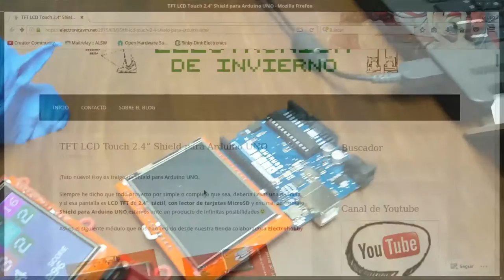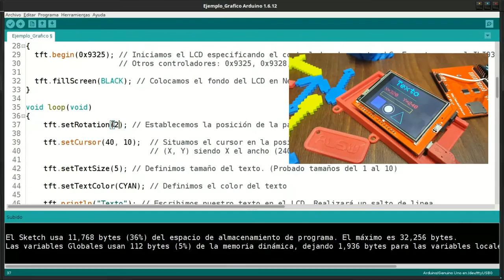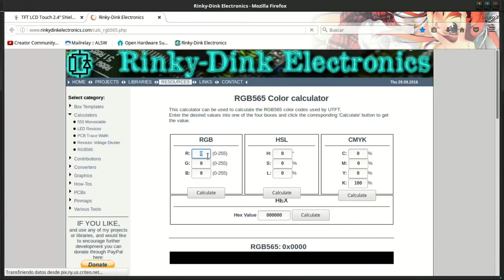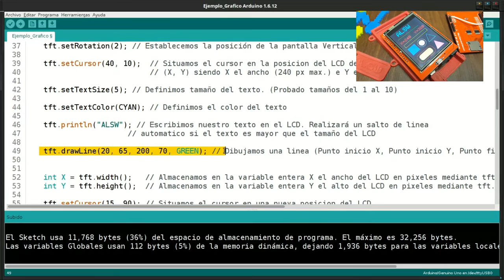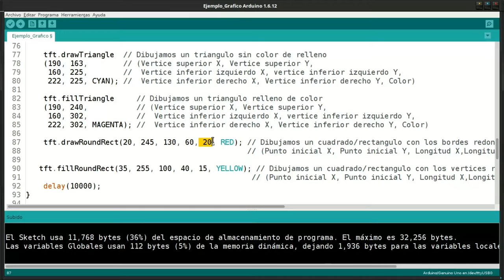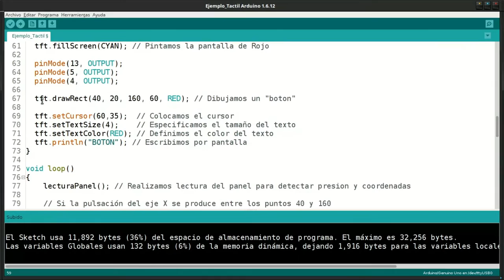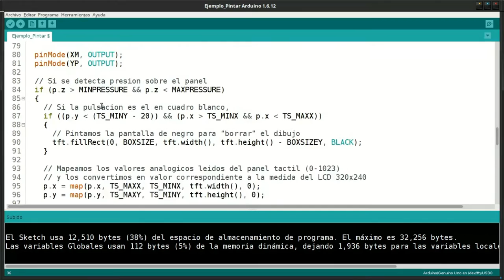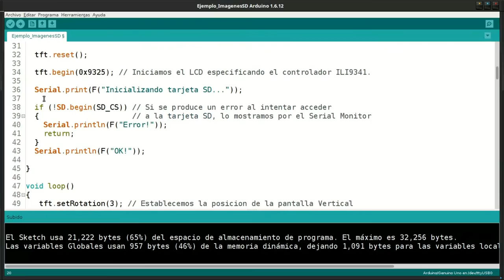Tutorial | Uso de Pantalla Táctil – LCD TFT 2.4"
Veamos como controlar esta pequeña pantalla con nuestro arduino uno